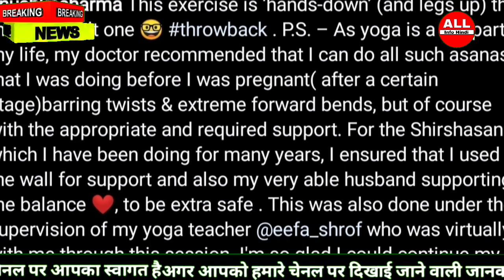Anushka Sharma Doing Yoga With Husband Virat Kohli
Virat Kohli helps wife Anushka Sharma head over, Actress shares photo

 Anushka Sharma, wife of Bollywood actors and Indian cricket team captain Virat Kohli, shared a cute picture on Instagram in which her husband is helping her get yoga.  Anushka shared this picture on Instagram.  She also wrote that during pregnancy her doctor advised her to exercise.

 Anushka wrote, 'This exercise is the most difficult' Shirsasan '(head down and legs up).

 He further said that he mostly needs help for yoga.  She wrote that her husband helps her in balancing and giving extra security.

 Anushka wrote, 'Yoga is a part of my life, my doctor has advised that I should do such postures.  I used to do such asanas before getting pregnant, which involves a lot of turning.  Yes, he also needs necessary support.  I resorted to the wall to do Shikasana, which I have been doing for many years, and my husband helped me to make the balance. '

 Virat Kohli is currently in Australia with Team India.  The Indian team has lost in the first two matches of the ODI series there.  The third and last match of the series will be played on Wednesday.  After this, a series of three T20 Internationals will be played.

 Kohli will return to India after the first match of the Test series starting on 17 December in Adelaide.